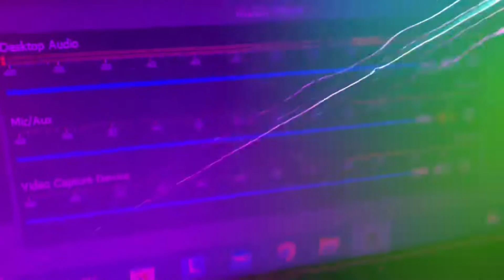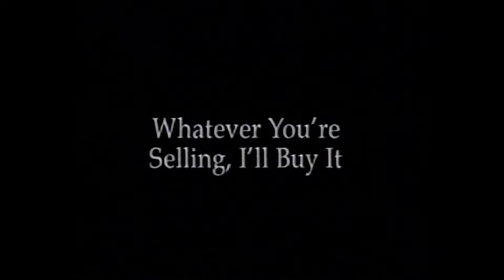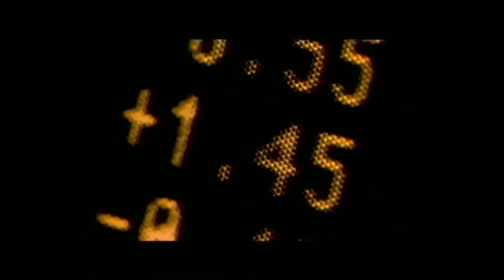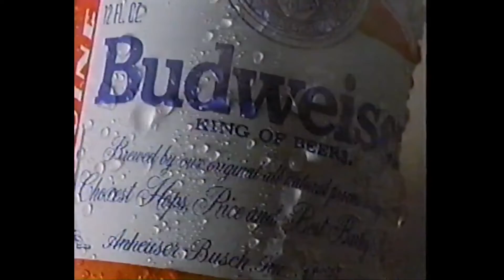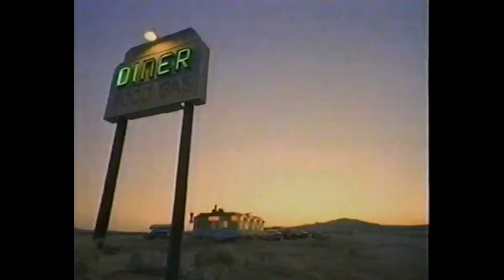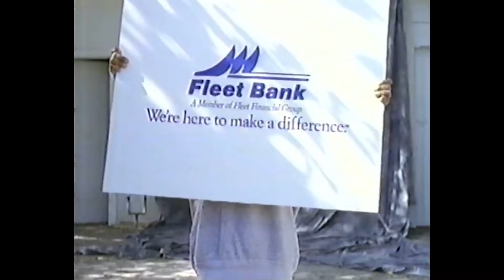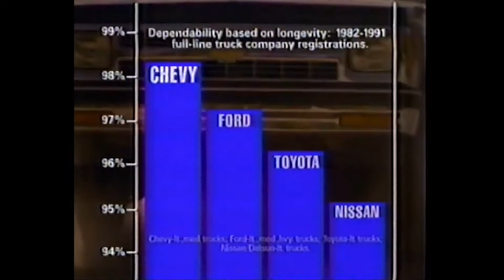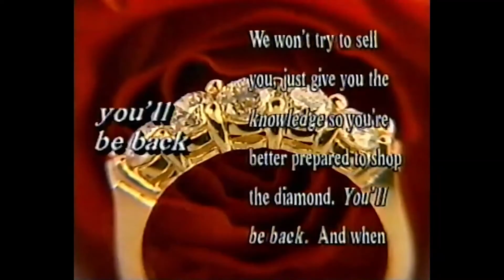WNYT Commercial Breaks (May 20, 1993; Part 1)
Taken from Seinfeld and the final Cheers episode, airing on WNYT (channel 13) in Albany, NY. Cheers also had a segment before the episode titled "Last Call," hosted by Bob Costas on the show's legacy.

Like I said in the newscast portion, one of the most taped TV broadcasts ever now on my channel. I figured I would find that in my travels at some point. Aside from Ed Dague being at the finale's after-party, there is a promo for WNYT's May sweeps story on crime and drugs in Albany's streets.

(C) 1993 Viacom, now part of Paramount Global; WNYT is now owned by Hubbard Broadcasting. For educational and historical purposes only. We don't profit off this video.